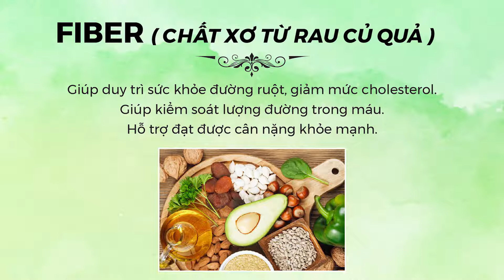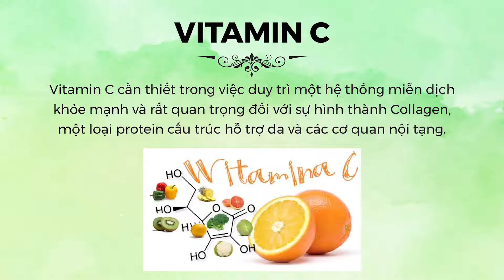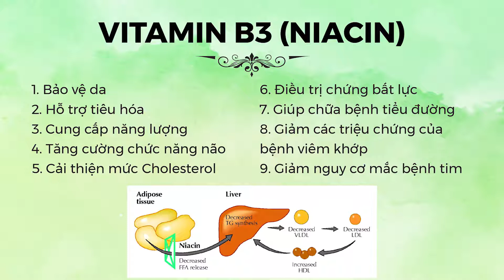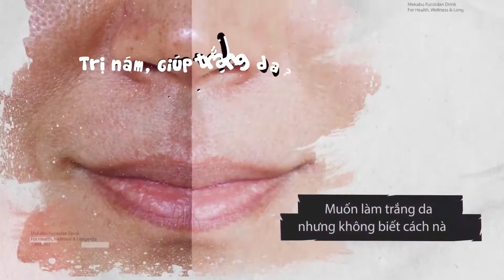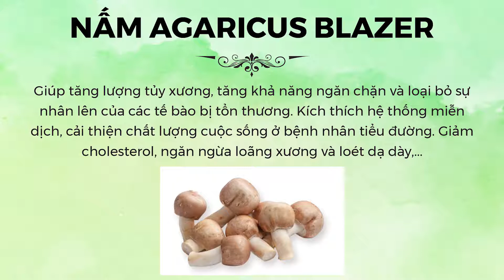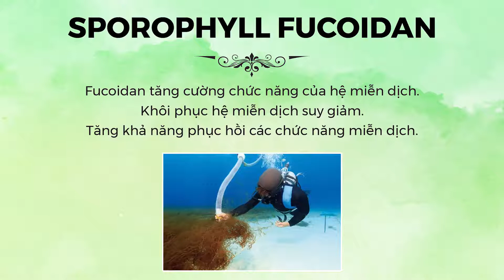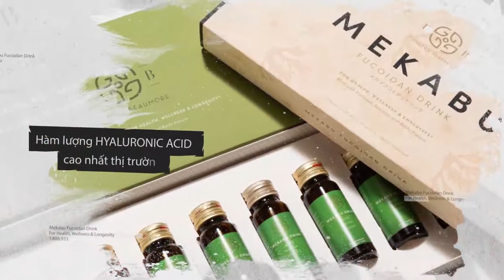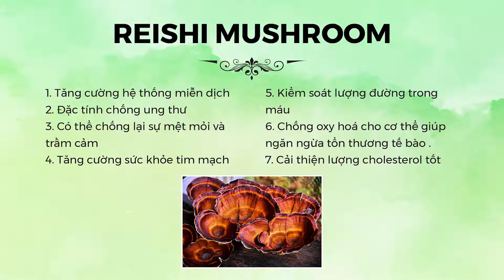FOREVER BEAUMORE MEKABU | JULY 28,2022